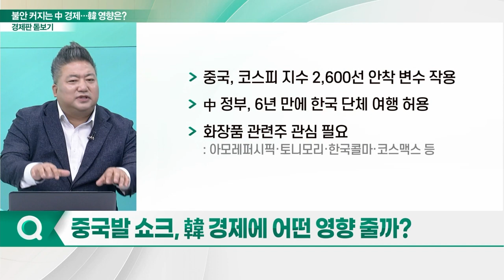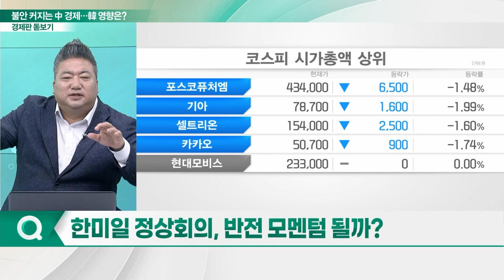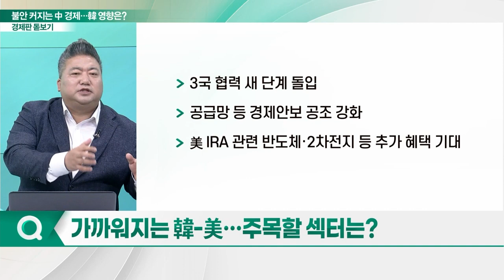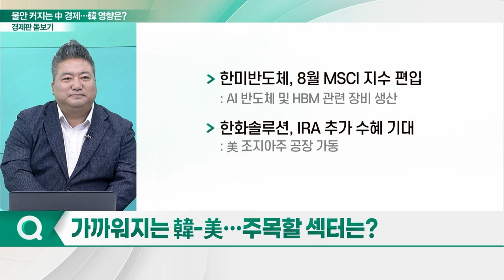불안 커지는 中 경제... 한미일 정상회의 기회 될까?_경제판 돋보기 (20230816)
Q. 잇따라 경고등 켜지는 中 경제, 왜?
Q. 中 경제 침체, 전세계적 충격 가져올까?
Q. 부동산 연쇄 디폴트 위기… 中 경제 발목 잡았나?
Q. 중국발 쇼크, 韓 경제에 어떤 영향 줄까?
Q. 한미일 정상회의, 반전 모멘텀 될까?
Q. 가까워지는 韓-美… 주목할 섹터는?